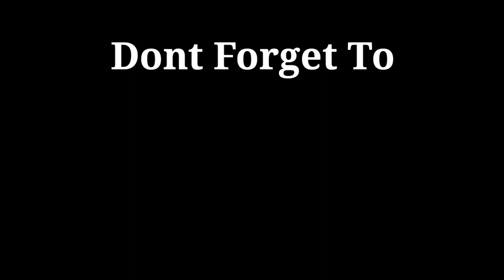HOW TO TAME LAVA HOUND AND LAVA HELLHOUND!! | UTOPIA ORIGIN